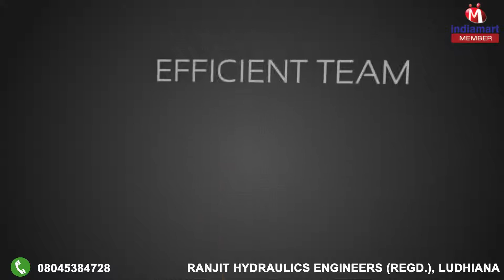Bending Machine And Hydraulic Cylinders By Ranjit Hydraulics Engineers (regd.), Ludhiana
Ranjit Hydraulics Engineers Regd started its work operations in the year 2005 at Ludhiana Punjab India. Established as a Sole Proprietorship business venture it has emerged as one of the key manufacturers and suppliers of Bending Machine and Hydraulic Cylinders. With the constant development in each phase of our business actions, we are expert in delivering out a wide array of high performing machines such as Deep Draw Machine, Hydraulic Power Pack and Hydraulic Straightening Machine.